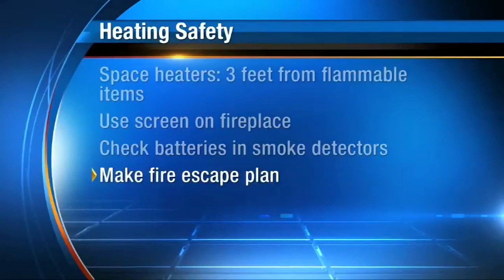Home fire dangers in cold weather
With our cold spell the use of space heaters and fireplaces comes with a risk, unless they are properly used. Channel 4's Ashley Mitchem has more on how to stay safe at home.